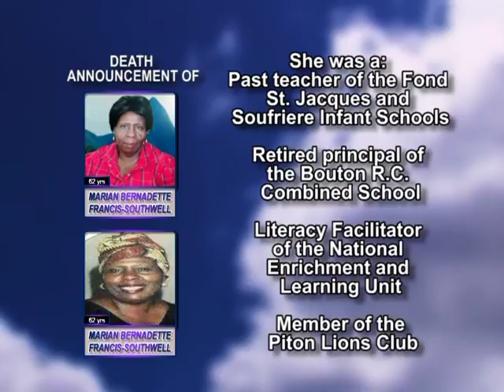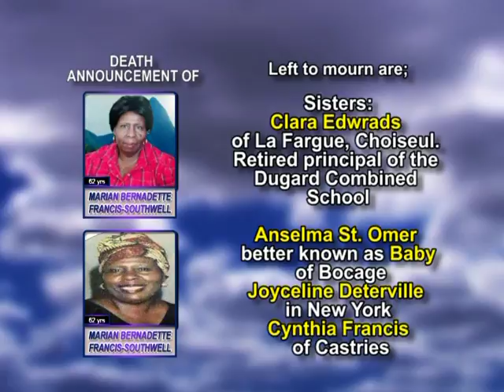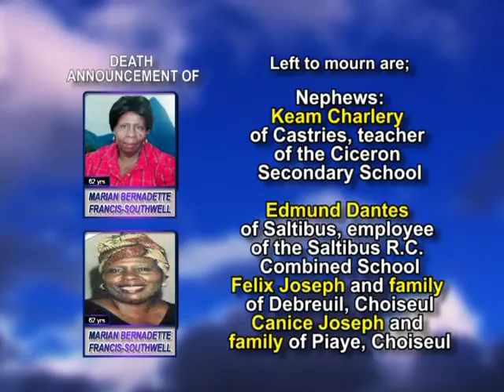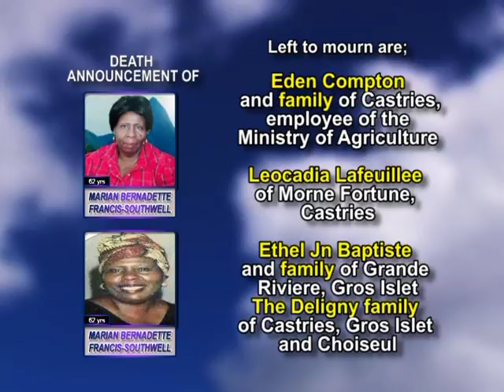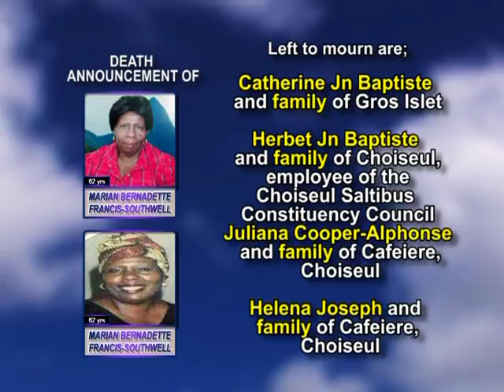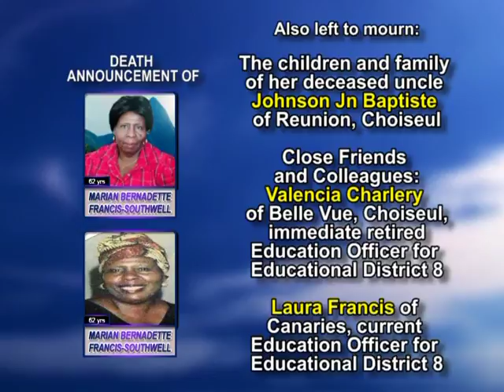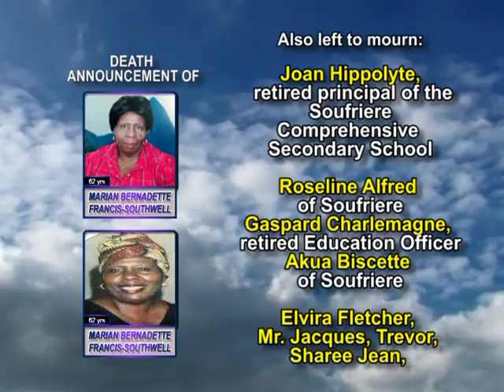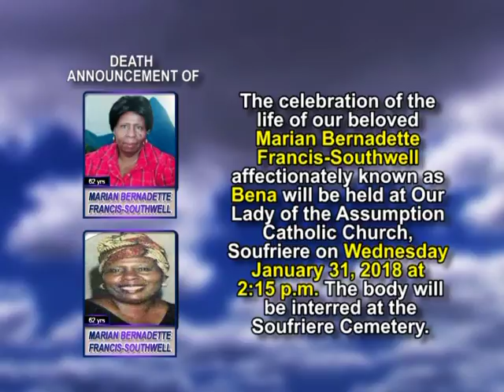Marian Bernadette Francis Southwell long 2